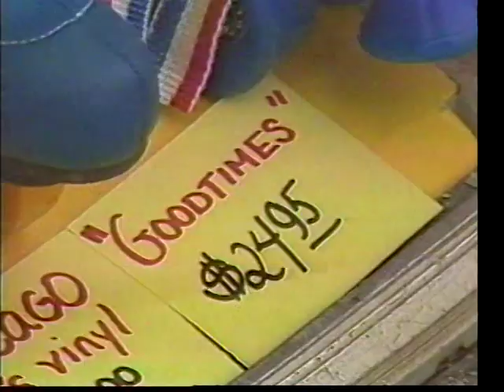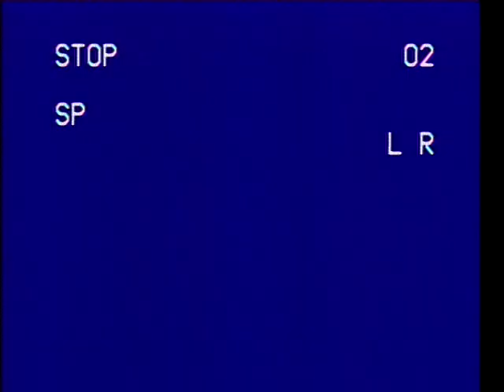VTS 01 1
1980 Oprah Winfrey & Susan Hayes Roller Skating in Towson, MD